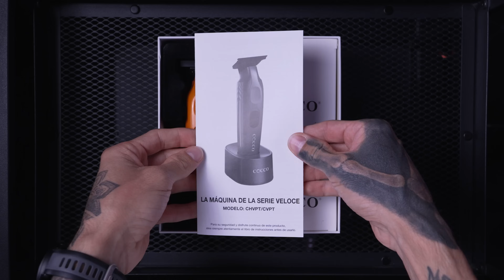COCCO TRIMMER - A Máquina de Acabamento MAIS AFIADA que já testei! 🔥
A Cocco trimmer, foi lançada há algum tempo no mercado da barbearia, mas hoje eu trago pra você o review da máquina de acabamento Cocco trimmer, a primeira com zero gap digital que promete dar uma balançada no mercado! Confere o review dessa máquina de acabamento que vai te surpreender!

💈Material que estou usando atualmente 💈

Tesoura 2: TITAN 3D 6.0 ( 2ª opção no link )